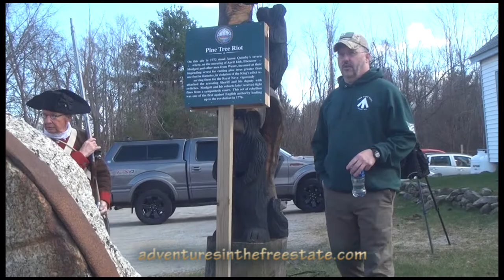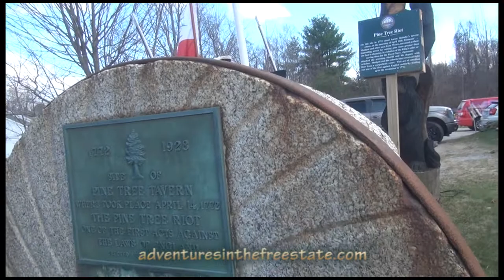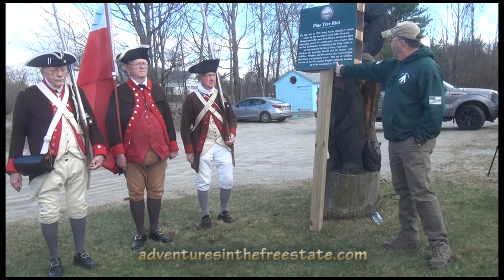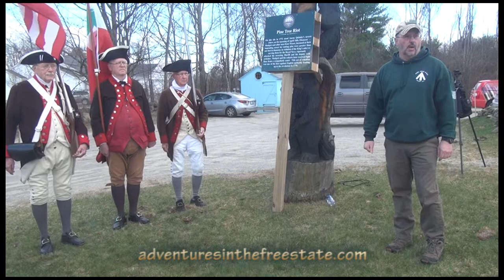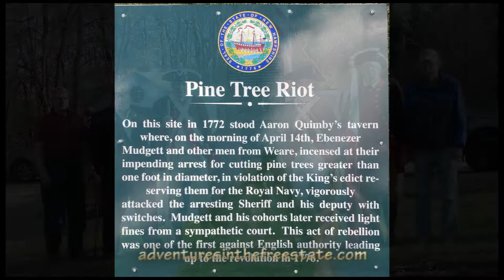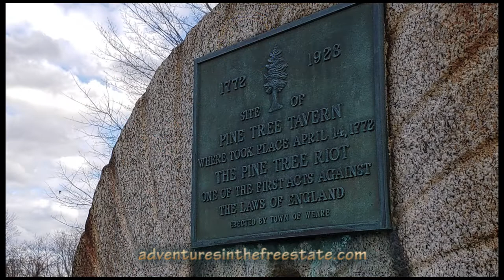Pine Tree Riot 'Temporary Marker' Ceremony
Tom Flaherty and the Weare Historical Society compensate for the state of NH's tardiness -- despite having a quarter-millennium to prepare -- and supply, April, 8, 2022, a temporary marker just in time for the Pine Tree Riot's Sestercentennial Celebration the following day, in Weare. The state promises to have the permanent marker ready in a year or so...